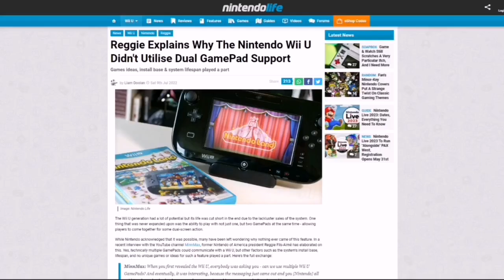The Wii U will support two gamepads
From my short about why the Wii U couldn't support two gamepads, and also from the Nintendo E3 2012 Showcase